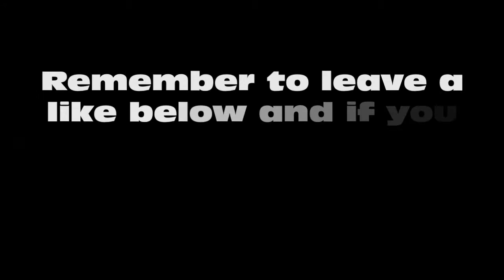Lo Dawgs trailer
This video is the trailer. I hope you in joy the video.